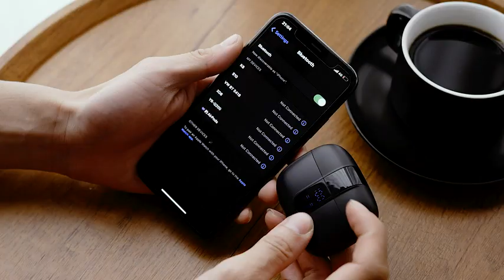TAGRY True Wireless Earbuds with Wireless Charging Case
◀ TAGRY True Wireless Earbuds ▶
📦 VIEW ON AMAZON
TAGRY X08 Bluetooth earphones adopt a hall switch. After the first connection, these wireless earphones will connect with your device once you open the charging case, which is faster and more convenient. During use, you can touch either earbud to control the phone, such as the music switch, volume adjustment, phone calls, voice assistant, etc. No need to adjust through your mobile phones.

TAGRY X08 headphones' structure is the study of thousands of people's ear canals before design. Comes with three different sizes of ear tips, our X08 is fit for most people's ear canals. These wireless Bluetooth headphones are small and light, single earbud is only 0.14oz, the earbud size is 1.57*0.78*0.59in, the charging case size is 2.56*2.16*1in, and It’s more convenient to carry.

These music earphones with 13mm speakers and triple-layer composite diaphragms provide powerful bass, stunning treble, and clear mids. These earbuds are designed for sound and music lovers. It can support the mono mode and twin stereo mode, and you can share the earbuds with your friends and families. Each earbud has a built-in microphone for phone calls. CVC noise reduction can make others hear your voice very clearly while phone calls.
🏷️ CHECK THE PRICE ON AMAZON